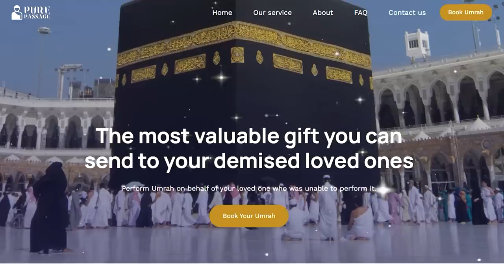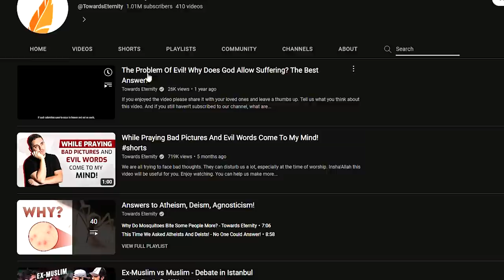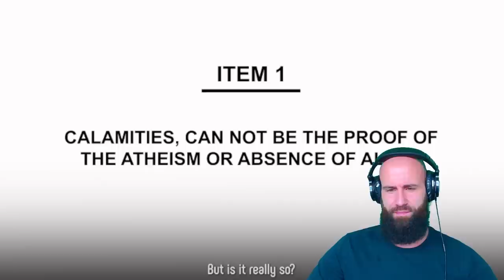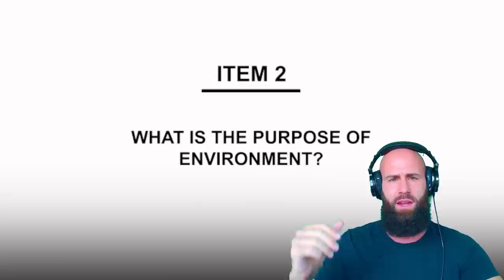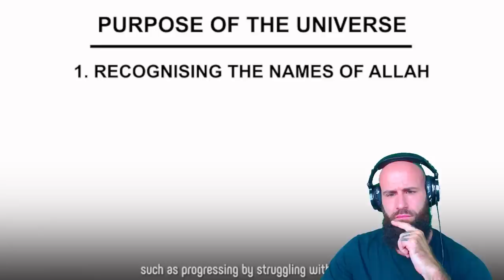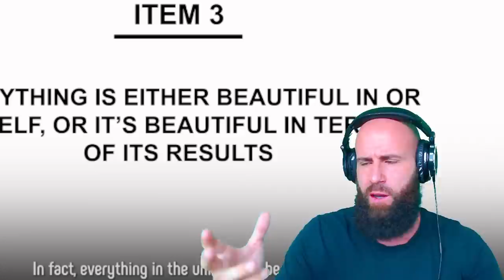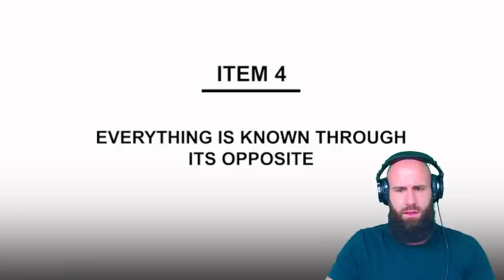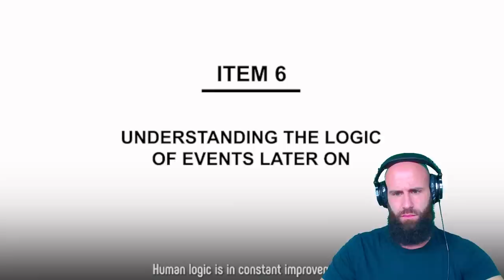Bobby Reacts To WHY Is There EVIL (If There Is A GOD!?)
The Problem Of Evil! Why Does God Allow Suffering? The Best Answer! Original Video:

In this thought-provoking video, YouTuber Bobby's Perspective reacts to a discussion about the age-old question of evil and how it fits into an Islamic worldview. The video explores the age-old question, "Why is there evil if there is a God?" and attempts to reconcile this paradox through the teachings of Islam.

Bobby's Perspective provides insightful commentary as he reacts to the video's content, highlighting key points and adding his own perspective. He engages the viewer in a deep exploration of the nature of good and evil, and how it relates to the concept of God in Islam.

The video delves into the concept of free will, and how it plays a role in the existence of evil. It also explores the idea of accountability, and how humans are responsible for their actions, and will be held accountable for them in the afterlife.

Bobby's Perspective provides a nuanced and well-researched perspective on the question of evil and how it fits into an Islamic worldview. His analysis of the video's content is insightful, and he adds his own thoughts and experiences to the conversation.

If you're interested in exploring this age-old question and want to learn more about how it relates to Islam, then this video is a must-watch. Bobby's Perspective provides a fresh perspective on the topic, and his insights will leave you thinking long after the video is over.

God bless!